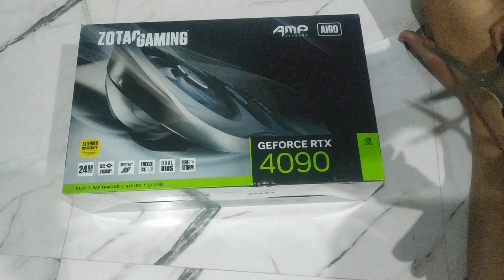Unboxing Geforce RTX 4090 Zotac Amp Extreme Airo, Indonesia (Ginjal hilang 1)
Baru datang... sumpah berat dan tebel banget.. Mayan.. ginjal masih sisa 1.